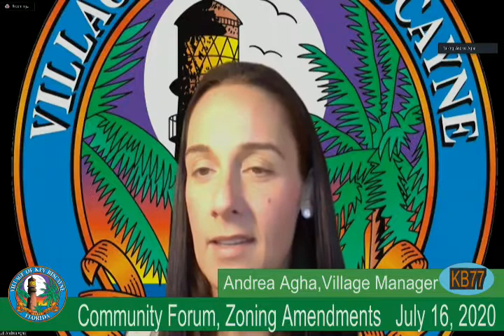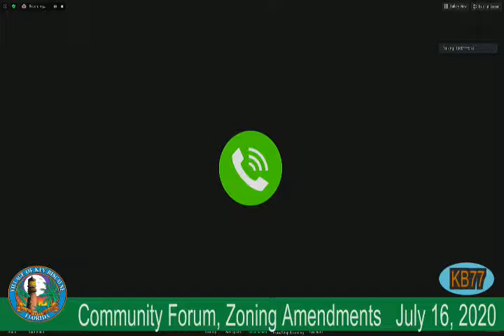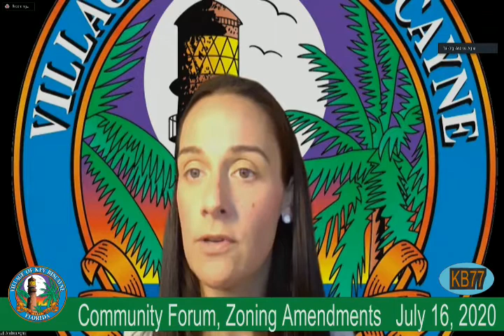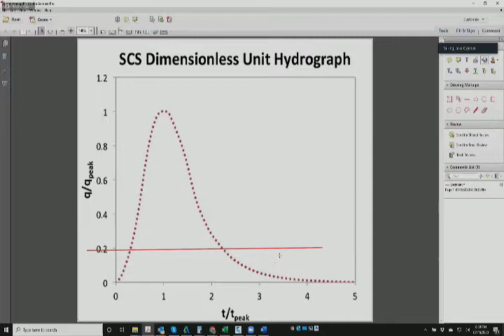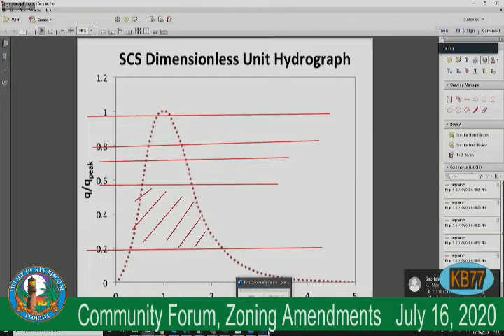Community Forum Zoning Amendments July 16, 2020